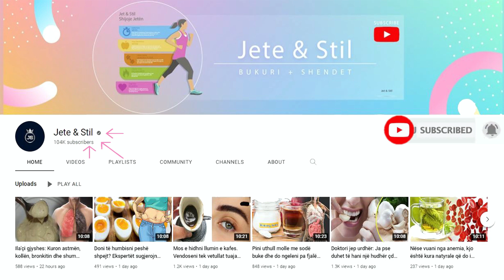Mjekët e mbajnë sekret: Rigon dhe vaj ulliri, kura që na shpëton të gjithëve nga kolla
Rigoni njihet për fuqinë anti-bakteriale dhe rekomandohet të përdoret për trajtimin dhe kurimin e shumë sëmundjeve apo problemeve shëndetësore përfshirë kollën. Vendosni një tenxhere të vogël në zjarr, hidhni gjysëm filxhan çaji me ujë e më pas kur të marrë valë hidhni thelbinjtë e hudhrës dhe rigonin. Ziejini për 5 minuta dhe më pas hiqeni tenxheren nga zjarri.

Oregano is known for its anti-bacterial power and is recommended to be used to treat and cure many diseases or health problems including cough. Put a small pot on the fire, add half a tea cup of water, then when it boils add the garlic cloves and oregano. Boil for 5 minutes and then remove the pot from the heat.